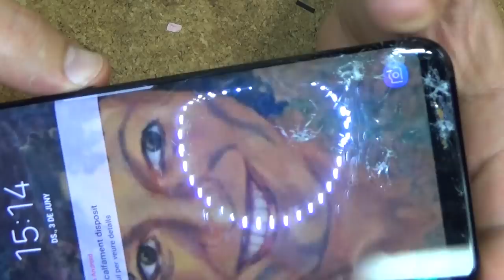samsung Galaxy S8+ ... lcd replacement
Первый в мире 10-нм процессор